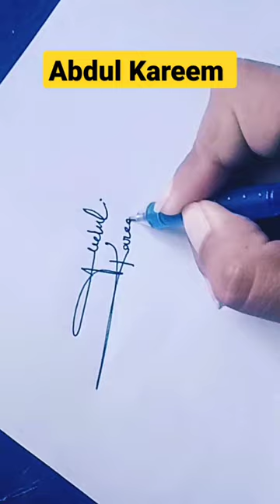A style signature | Abdul Kareem hand written signature | hand drawn signature